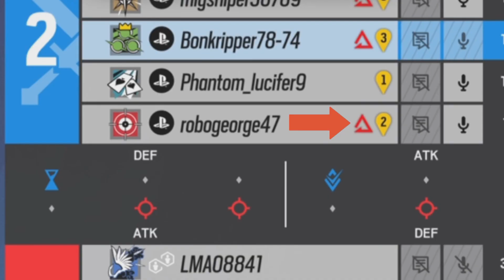The Dolphin that murdered a man